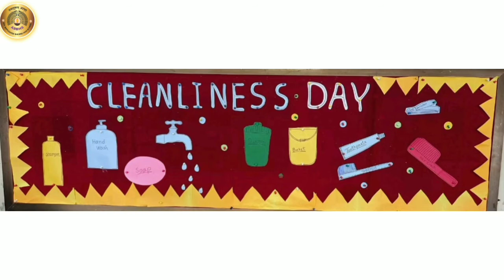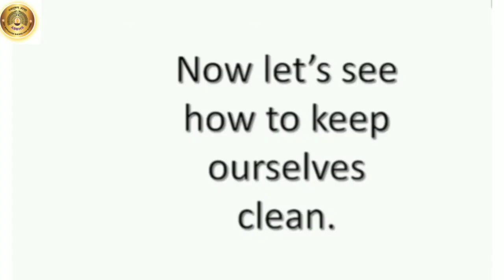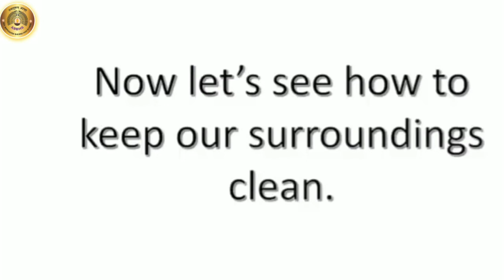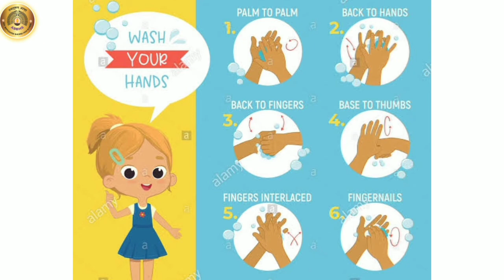Cleanliness Day Activity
Students will know about cleanliness.